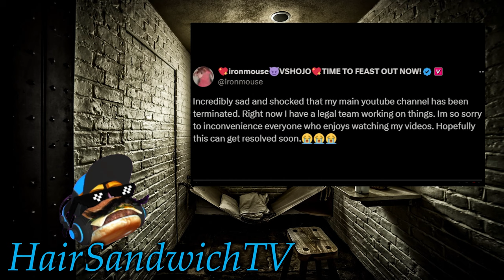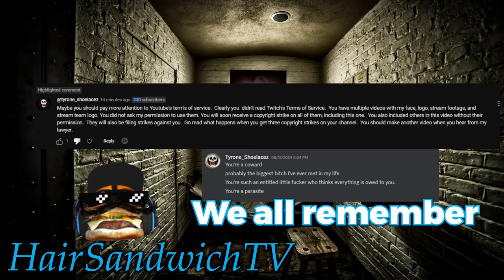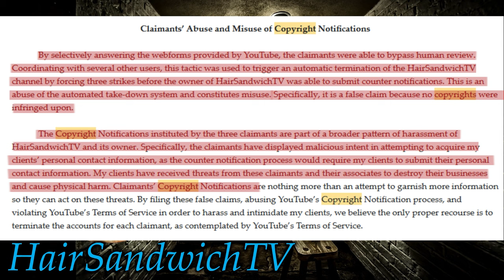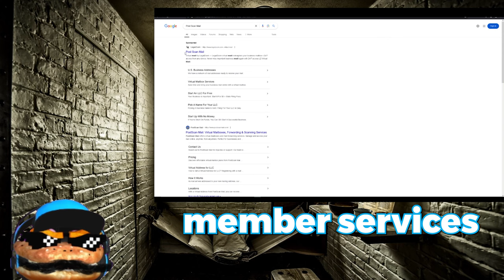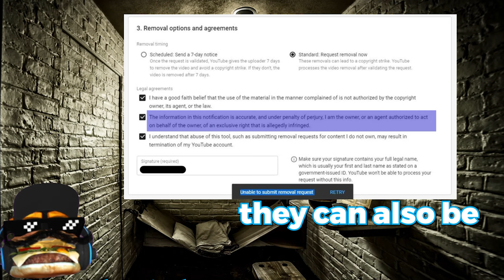Return From Termination - Thor Explains It All!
Turns out this is becoming a trend.. If you have noticed, we went MIA on YouTube for about month. Well, the same thing that happened to me, happened to IRON MOUSE!.. @IronMouseParty  Thor explains it better than I can, so go follow him @PirateSoftware .